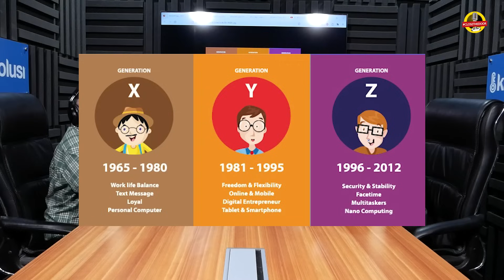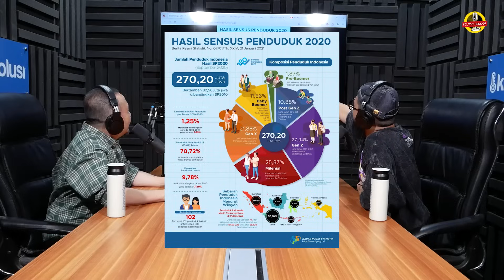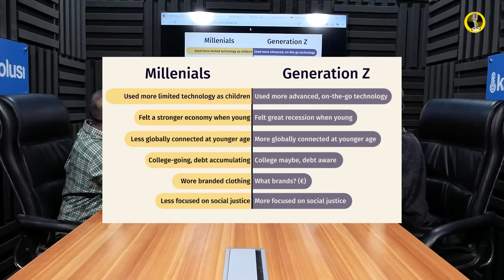GEN-Z DENGERIN NIH‼️ LAKUKAN 2 HAL INI BIAR GEN-Z GAK MALES, MANJA & BAPERAN - Coach Rene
SPECIAL SHOW WITH RENE SUHARDONO. Beliau merupakan penulis buku dan juga coach self development. Kali ini beliau akan BONGKAR 2 HAL BIAR GEN-Z GAK MALES, MANJA & BAPERAN‼️

Tonton full videonya di Channel YouTube Kasisolusi ya!
DAFTARKAN DIRIMU UNTUK MENGIKUTI WORKSHOP COACH KASISOLUSI: "SUPAYA EQ LO GA JEBLOK"

Di workshop Coach Kasisolusi ini akan membahas lebih dalam tentang Emotional Quotient Intelligence (EQ). Workshop akan dilakukan bersama Coach Rene Suhardono selaku Advisor C-Level.

Untuk informasi jadwal workshop dan lainnya hanya dibagikan di WhatsApp Group yang akan dibagikan setelah Anda isi form berikut ini.

Segera isi form ini dan dapatkan informasi lebih detail di WhatsApp Group.

DAPATKAN BUKU COACH RENE DI SINI!!

Buku Your Job Is Not Your Career: Your Ultimate Career Guide (Book 1 Of 7) (Edisi Revisi) =

Coach Kasisolusi

🖥️ Tips & Trik meningkatkan kualitas SDM Indonesia
⚙️ Formula membuat tim yang solid
🏢 Cara membangun perusahaan, meskipun nggak ada passion